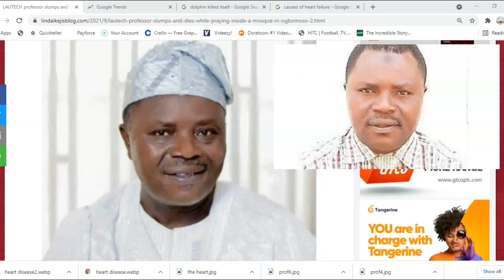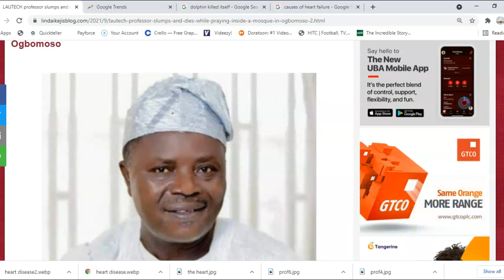Lautech professor who slumps and dies while inside mosque, see what killed him(video)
LAUTECH professor slumps and dies while praying inside a mosque in Ogbomoso                                                  A lecturer at the Ladoke Akintola University of Technology (LAUTECH) Professor Abass Olajire is dead.
According to a statement released by the school PRO, Lekan Fadeyi, late Olajire slumped and died while he was praying inside a mosque on Friday, September 17.
“He slumped at the Ansarul Deen Mosque, Stadium Road and was confirmed dead at the LAUTECH Teaching Hospital” he said
Fadeyi mentioned that the professor was confirmed dead at LAUTECH teaching hospital.
Olajire who joined Ladoke Akintola University of Technology in 1990 as an assistant lecturer is an alumnus of Obafemi Awolowo University and University of Ibadan.
May his soul rest in peace, Amen.

credit: lindaikejiblog